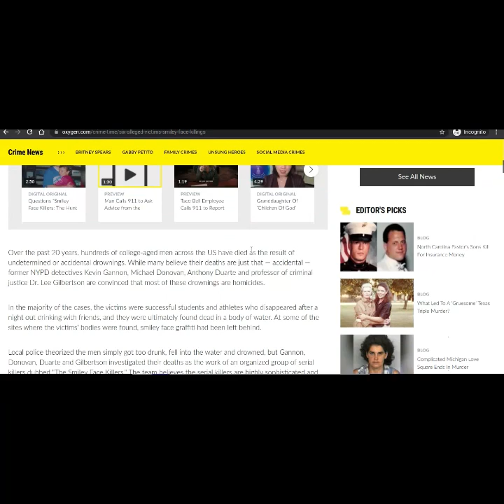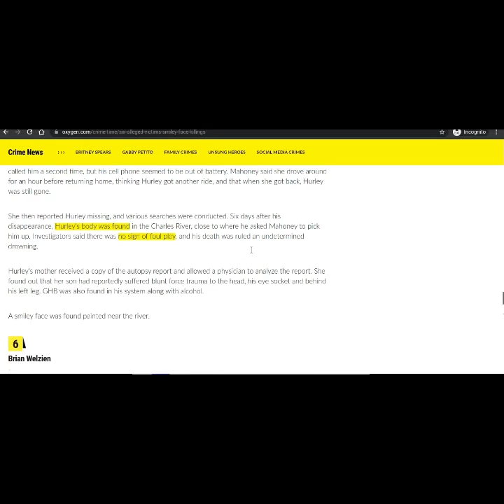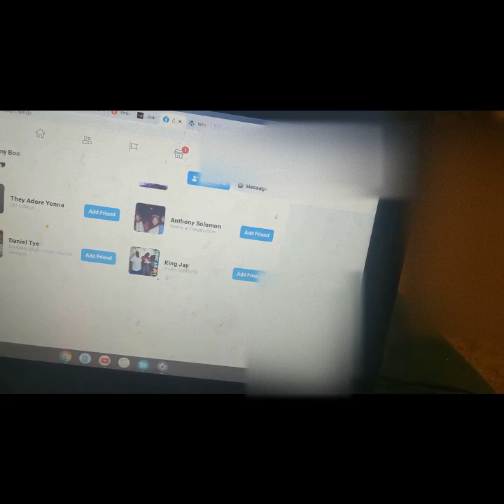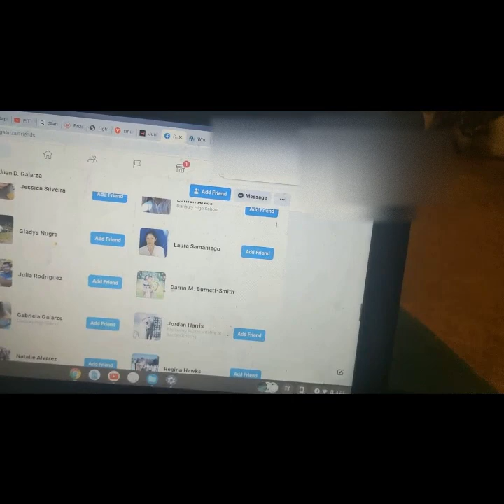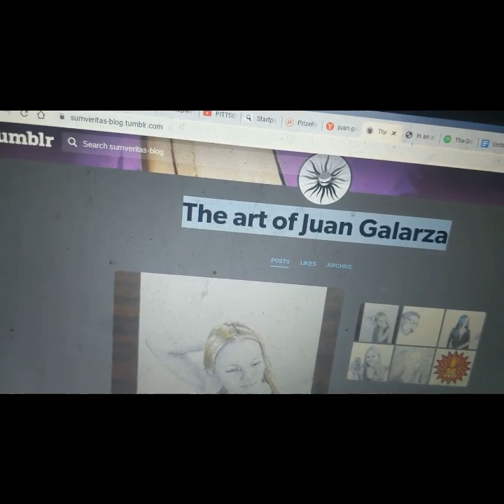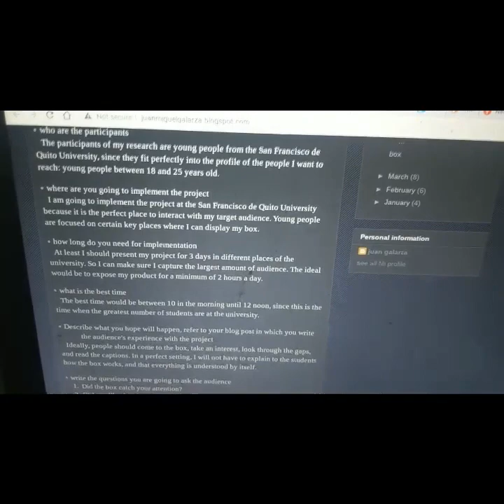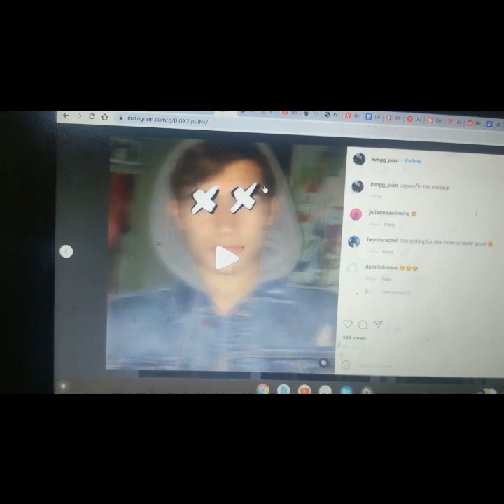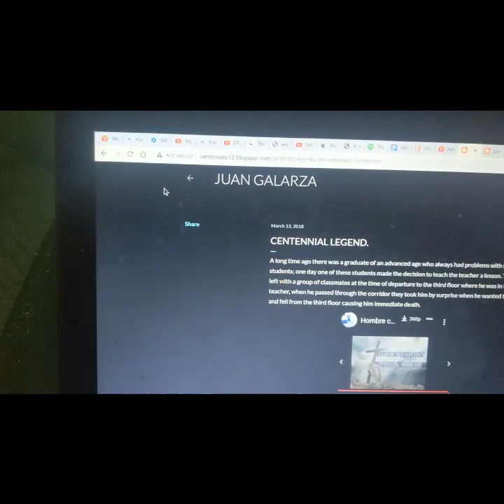Smiley Face Murders expose: Surprise theories and timeline Part 1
Over the years, a few spoke on the Smiley Face Murder mystery and its ties to Jelani Day, Jelani Brinson and others like Patrick McNeil, Dakota James, Chris Jenkins.

Was Kevin Gannon right? Now for the first time, join us as I dive in and explore this mystery in depth. We go over probable theories, the timeline of events and key evidence that is now proven.

Dakota James was not killed by accident. Not only that, there is now evidence; some seen for the first time. that Kenny Boo of Georgia was involved in these murders. Noah Nelson has a profile in the same social group as Kenny Boo, and does draw smiley faces not shown here. which adds evidence that perhaps he is one as well.

None other than Juan Galarza and his brother, are tied straight to the Smiley Face killings via evidence. My working theory is that Galarza has been part of an underground group for years, who are involved in murders that leave a Smiley Face behind at the crime scene.

One thing you will learn right off the bat is GHB is one hell of a drug. And Galarza loves his boats for sure, as well as using GHB daily on board ships and yachts.

Some of the things revealed about Kenny Boo and Galarza will not be featured in this video. This is due to the fact that a number of the key items of evidence are strong enough to get a Jury probing Kenny right now, as they prove his state of mind and showcase someone always drawing smiley faces in very unhealthy ways.

What could drive the motive of these types of serial killers?

Needless to say however, I am convinced now that the Smiley Face Murders are very real. On top of this, I'm convinced Juan Galarza is involved since day one.

At this point you should be as well, since there's plenty more to cover.